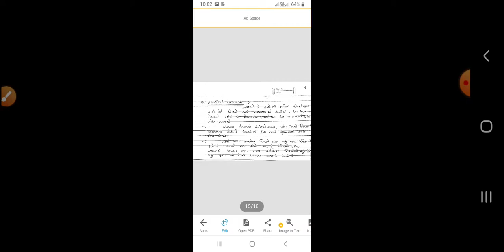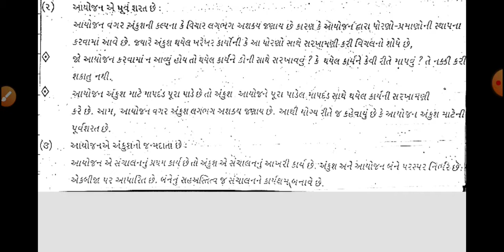learn with pramod sir . અંકુશ ની પ્રક્રિયા. Std:12 Com(G),Sub:B.A,Ch:07,L:03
Q અંકુશની પ્રક્રિયા સમજાવો
Q આયોજન અને અંકુશનો સંબંધ
By Pramod Sir